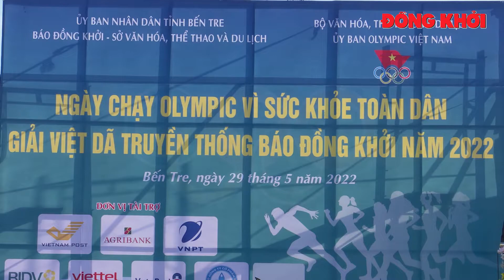Sôi nổi Ngày chạy Olympic vì sức khỏe toàn dân và Giải Việt dã truyền thống Báo Đồng Khởi